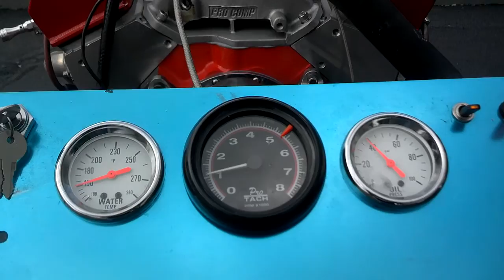McAndrews 383 on test stand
Michael McAndrews 383 sbc on test stand. Valve covers are for testing only. Your actual valve covers are not on engine when testing.